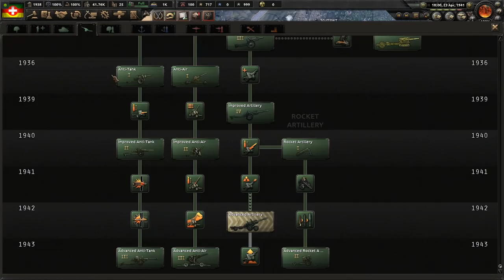Swiss Fortress #7 - The Everythingproof Shield - Hearts of Iron 4 The Great War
I am able to successfully turn the entire world against me, however this doesn't actually go very well. So then I call upon the aliens to shield me, although they seem to go overboard and actually glitch us into a state of extreme power, yet also extreme weakness. It's all going out the window now.